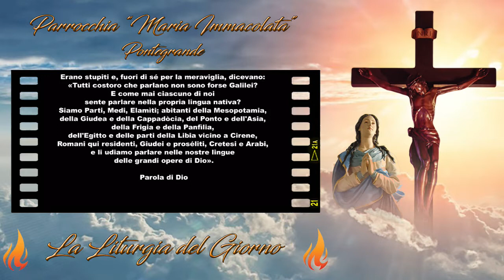Liturgia di Domenica 23 Maggio 2021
DOMENICA DI PENTECOSTE (ANNO B)

Nell'insegnamento e nell'opera di Cristo, nulla è più essenziale del perdono. Egli ha proclamato il regno futuro del Padre come regno dell'amore misericordioso. Sulla Croce, con il suo sacrificio perfetto, ha espiato i nostri peccati, facendo così trionfare la misericordia e l'amore mediante - e non contro - la giustizia e l'ordine.

Nella sua vittoria pasquale, Egli ha portato a compimento ogni cosa. Per questo il Padre si compiace di effondere, per mezzo del Figlio, lo Spirito di perdono.

Nella Chiesa degli Apostoli il perdono viene offerto attraverso i sacramenti del Battesimo e della Riconciliazione, e nei gesti della vita cristiana. Dio ha conferito al suo popolo una grande autorità stabilendo che la salvezza fosse concessa agli uomini per mezzo della Chiesa!

Ma questa autorità, per essere conforme al senso della Pentecoste, deve sempre essere esercitata con misericordia e con gioia, che sono le caratteristiche di Cristo, che ha sofferto ed è risorto, e che esulta eternamente nello Spirito Santo.

📒 Prima lettura

🔥 At 2,1-11 🔥
Tutti furono colmati di Spirito Santo e cominciarono a parlare.

Mentre stava compiendosi il giorno della Pentecoste, si trovavano tutti insieme nello stesso luogo. Venne all'improvviso dal cielo un fragore, quasi un vento che si abbatté impetuoso, e riempì tutta la casa dove stavano. Apparvero loro lingue come di fuoco, che si dividevano, e si posarono su ciascuno di loro, e tutti furono colmati di Spirito Santo e cominciarono a parlare in altre lingue, nel modo in cui lo Spirito dava loro il potere di esprimersi.
Abitavano allora a Gerusalemme Giudei osservanti, di ogni nazione che è sotto il cielo. A quel rumore, la folla si radunò e rimase turbata, perché ciascuno li udiva parlare nella propria lingua. Erano stupiti e, fuori di sé per la meraviglia, dicevano: «Tutti costoro che parlano non sono forse Galilei? E come mai ciascuno di noi sente parlare nella propria lingua nativa? Siamo Parti, Medi, Elamìti; abitanti della Mesopotamia, della Giudea e della Cappadòcia, del Ponto e dell'Asia, della Frigia e della Panfìlia, dell'Egitto e delle parti della Libia vicino a Cirene, Romani qui residenti, Giudei e proséliti, Cretesi e Arabi, e li udiamo parlare nelle nostre lingue delle grandi opere di Dio».

📒 Salmo responsoriale

🔥 Sal 103 🔥
Manda il tuo Spirito, Signore, a rinnovare la Terra.

Sei tanto grande, Signore, mio Dio!
Quante sono le tue opere, Signore!
Le hai fatte tutte con saggezza;
la Terra è piena delle tue creature.

Togli loro il respiro: muoiono,
e ritornano nella loro polvere.
Mandi il tuo Spirito, sono creati,
e rinnovi la faccia della Terra.

Sia per sempre la gloria del Signore;
gioisca il Signore delle sue opere.
A Lui sia gradito il mio canto,
io gioirò nel Signore.

📒 Seconda lettura

🔥 Gal 5,16-25 🔥
Il frutto dello Spirito.

Dalla lettera di san Paolo apostolo ai Gàlati

Fratelli, camminate secondo lo Spirito e non sarete portati a soddisfare il desiderio della carne. La carne infatti ha desideri contrari allo Spirito e lo Spirito ha desideri contrari alla carne; queste cose si oppongono a vicenda, sicché voi non fate quello che vorreste.
Ma se vi lasciate guidare dallo Spirito, non siete sotto la Legge.
Quelli che sono di Cristo Gesù hanno crocifisso la carne con le sue passioni e i suoi desideri. Perciò se viviamo dello Spirito, camminiamo anche secondo lo Spirito.

📒 Vangelo di Domenica 23 Maggio 2021

🔥 Gv 15,26-27; 16,12-15 🔥
Lo Spirito di Verità vi guiderà alla verità tutta intera.

In quel tempo, Gesù disse ai suoi discepoli:
«Quando verrà il Paràclito, che Io vi manderò dal Padre, lo Spirito della Verità che procede dal Padre, Egli darà testimonianza di Me; e anche voi date testimonianza, perché siete con Me fin dal principio.
Molte cose ho ancora da dirvi, ma per il momento non siete capaci di portarne il peso. Quando verrà Lui, lo Spirito della Verità, vi guiderà a tutta la verità, perché non parlerà da Se Stesso, ma dirà tutto ciò che avrà udito e vi annuncerà le cose future. Egli Mi glorificherà, perché prenderà da quel che è mio e ve lo annuncerà. Tutto quello che il Padre possiede è mio; per questo ho detto che prenderà da quel che è mio e ve lo annuncerà».